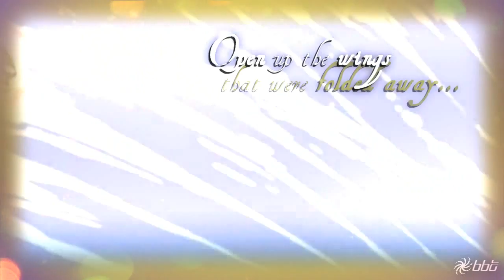❝ Only 웃 One ❞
It's another Korean one, I know... lol. I just like these songs too much.
I really like how this one turned out ♥ It didn't take me long either... just 2 days to make this~
Lately I've been editing in quick bursts. I take a day or two to work diligently to make a full video and then once that's done, I quit for a while lol. Ohh, college.
Other than that I don't have a lot of things to say so... enjoy! :D

Song: "Only One" © B1A4
Pitched: NO
Program: Sony Vegas Pro 9.0
Color Scheme: gold/green/pink
Layers: 22
Time: 2 days

~A Golden Galaxy Production~